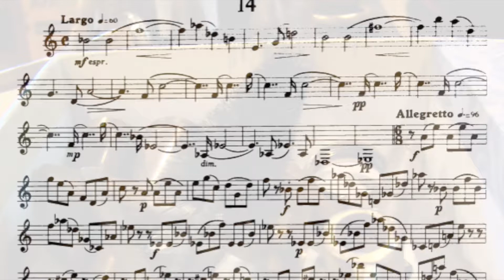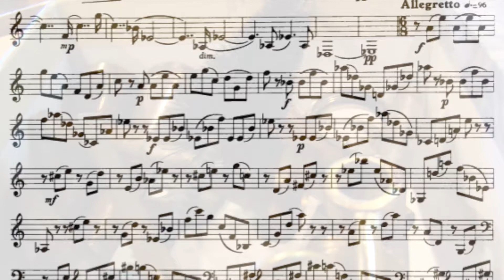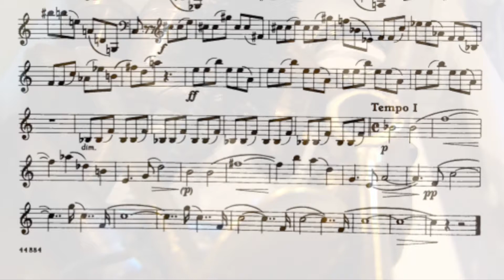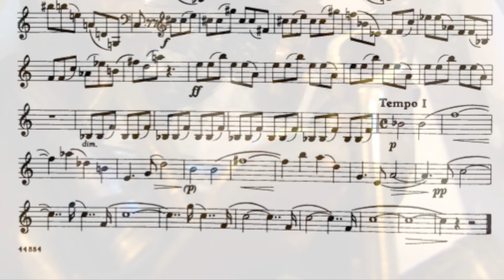Verne Reynolds 48 Etudes #14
Etude 14 is a nice mix of the beautiful sweeping melodies VR writes with some technical and rhythmic writing.  Up to this point the etudes have been pretty much one or the other, so now you get to put what you’ve learned into a single etude.  The practice techniques are the same—the Penny Game, use a metronome, get a feel for the melodies, never play faster than you can to play things technically correct.  “Technique” does not just refer to fingers and tongue.  This is a concept many folks don’t get at first.  Technical aspects of your playing include flexibility, slurring, cantabile playing, and anything else you can think of that makes you play beautifully.  You need to repeat a slur that gives you trouble as often as you repeat a technical passage that gives your fingers fits.  Build it into your body the same way through recognition of what it feels like, so that it becomes second nature.  One bit of advice for the 3 octave arpeggio passages is to slur them after you have played them on your mouthpiece.  Passages like these are difficult only because we don’t use the correct vowel shape in our mouth at the moment of each pitch.  Mouthpiece practice and then slurring helps us be better at this through recognizing the timing of our air, vowel, and aperture changes.  When we add our tongue, we tend to get tight in all the wrong places until we spend time learning how to play more relaxed and use our air to successfully navigate these very tall chords.